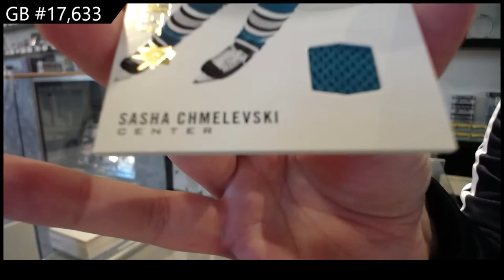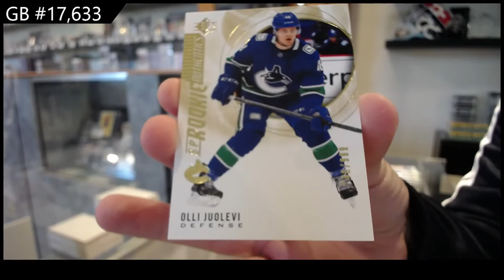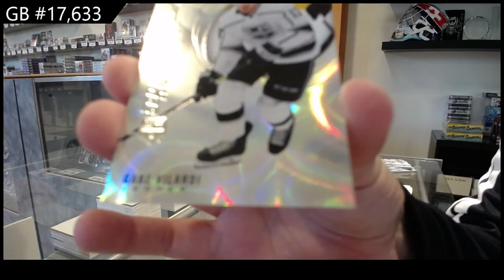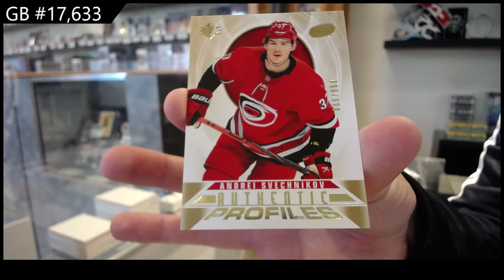20-21 Upper Deck SP Hockey 4 Box Blaster Break - C&C GB #17,633